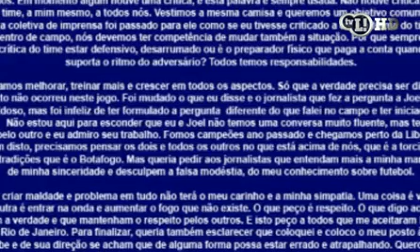Loco Abreu reacende polêmica com Joel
Apesar da boa campanha no Estadual, carta de atacante traz de volta polêmica com Joel Santana. Veja!